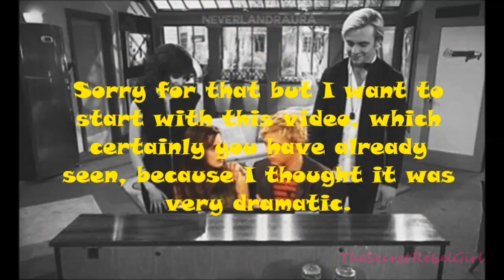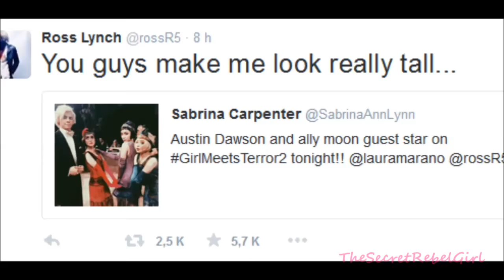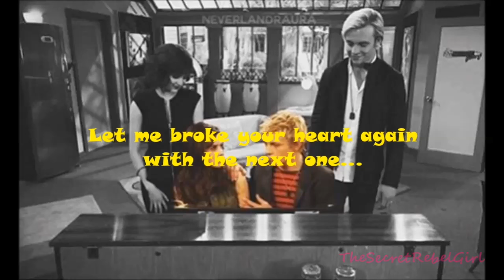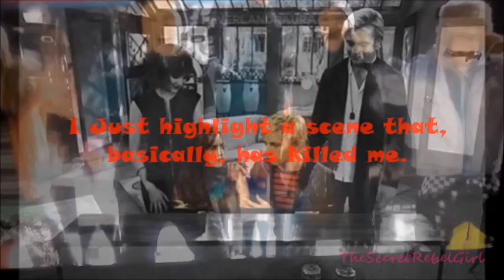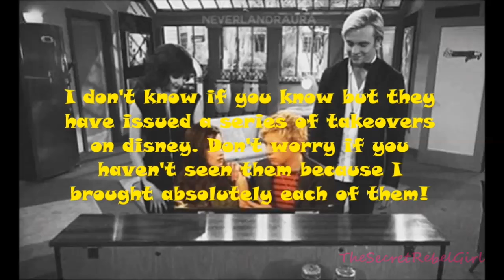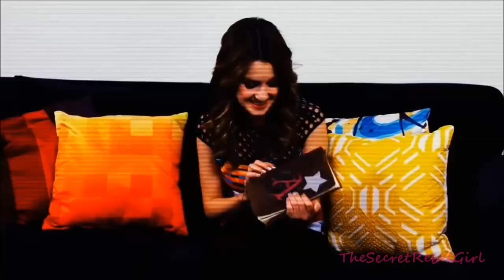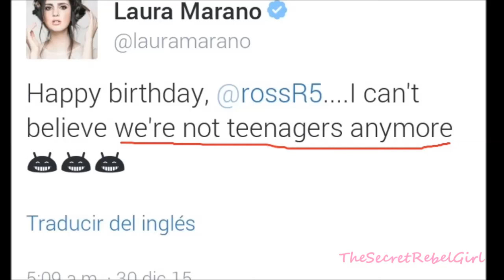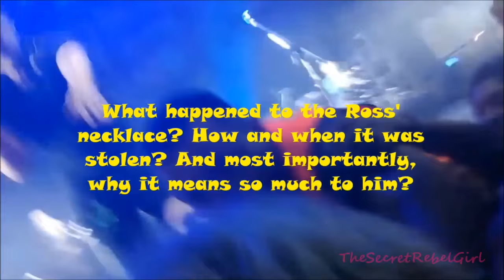BIG RAURA NEWS PART 10! | TSRG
See you soon little rebels! / ¡Nos vemos pronto pequeños rebeldes!

Lots of love! / ¡Mucho amor!  xxx